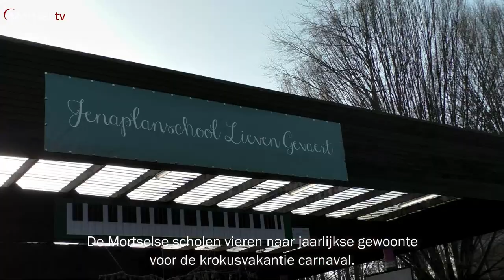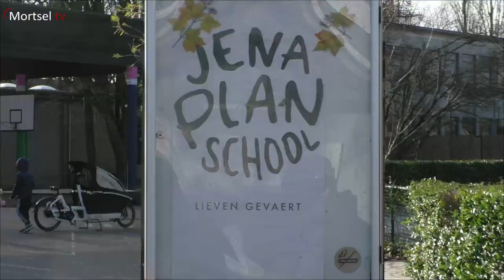Jenaplanschool Lieven Gevaert carnaval op de markt van Mortsel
MORTSEL – De Mortselse scholen vieren naar jaarlijkse gewoonte voor de krokusvakantie carnaval.
Ook de Jenaplanschool Lieven Gevaert deed mee. Ze hielden een leuke carnavalsstoet rond de  wekelijkse markt. Samen vieren is immers één van de vier basisactiviteiten.